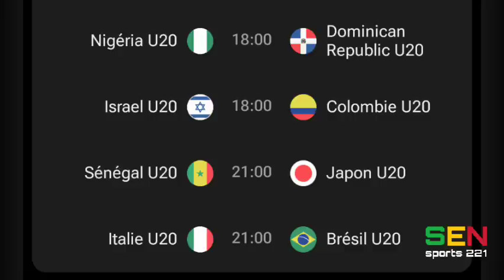Senegal Japon mondial U-20, Cristiano Ronaldo au Bayern Munich ? Nagelsmann, Barca et d'autres....